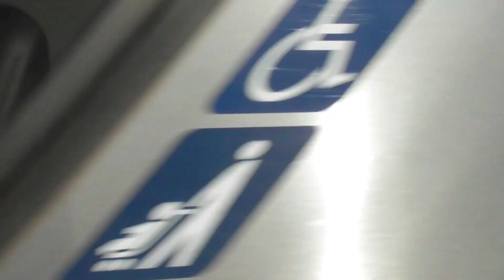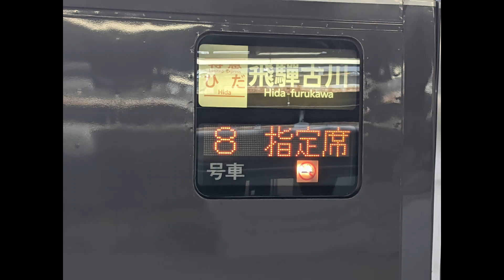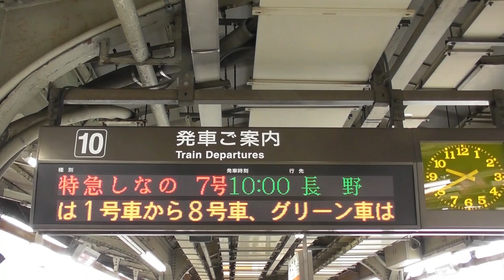【本日、ひだ9号が増結！！そして、しなの7号は10両編成！！！明日の南紀3号は4両編成で勝浦側はワイドビュー先頭車両！！！】【シリーズ 特急南紀号「今日は何両編成？」】【2021年8月6日(金)快晴】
2021年8月6日(金) 本日の特急南紀号の両数です 。ひだ号・しなの号も下部にあります。

2021年8月6日(金) 本日の特急ひだ号の両数です。

名古屋07：45発の1号4両編成(高山)
名古屋08：43発の3号7両編成(富山)
名古屋09：39発の5号4両編成(飛騨古川)
名古屋10：48発の7号6両編成(富山)
名古屋11：43発の9号5両編成(高山)
名古屋12：48発の11号7両編成(富山)
名古屋14：48発の13号7両編成(富山)
名古屋16：03発の15号4両編成(高山)
名古屋18：12発の17号4両編成(高山)
名古屋20：18発の19号4両編成(高山)

2021年8月6日(金) 本日の特急しなの号の両数です。